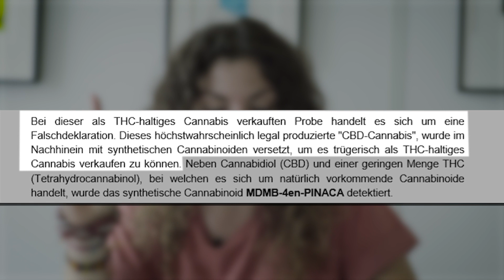Was manipuliertes Gras mit dir anstellt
«Ich hatte Herzrasen, Wahnvorstellungen und Schweissaubrüche.»
«Teilweise war ich kurz vor einer Ohnmacht.»